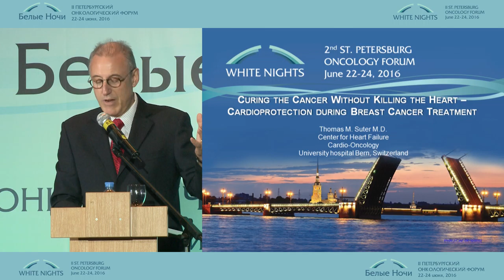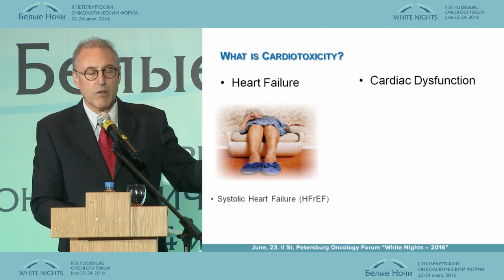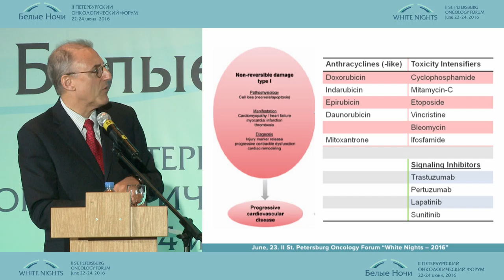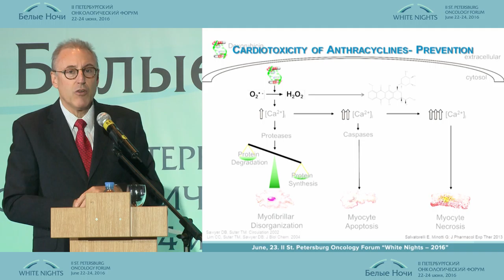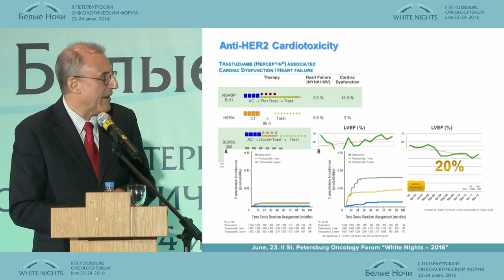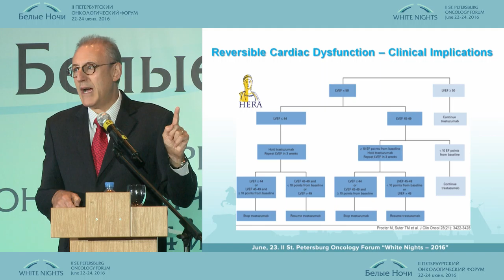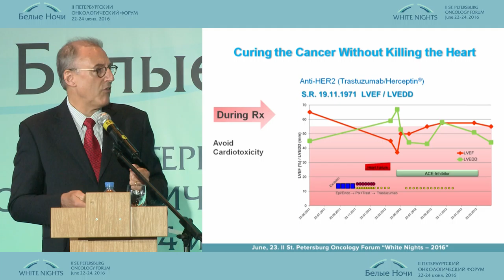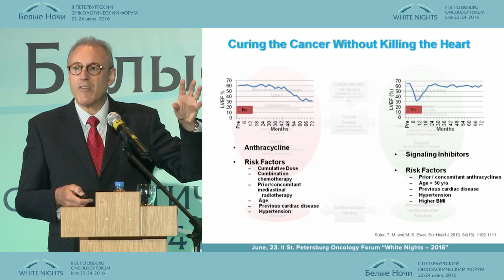Curing the Cancer Without Killing the Heart – Cardioprotection during Breast Cancer Treatment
Thomas M. Suter (Bern, Switzerland
The new in systemic breast cancer therapy
2-nd conference in remembr ance of prof. M.L. Gershanovich individual approach to patient treatment